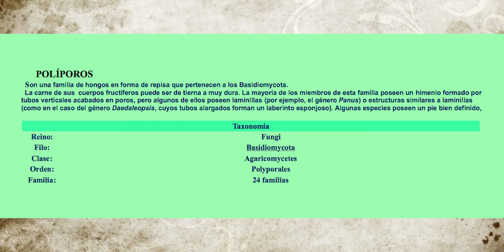Formes formentarius --Yesquero --19yT--Reino Fungi-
Fernando Espí.-
Reino Fungi---
 Yesquero -  Formes fomentarius.-
La seta adulta ,tiene forma de ménsula, de almohada gruesa de color marrón con zonas de crecimiento blancuzcas.
Seta No comestible-